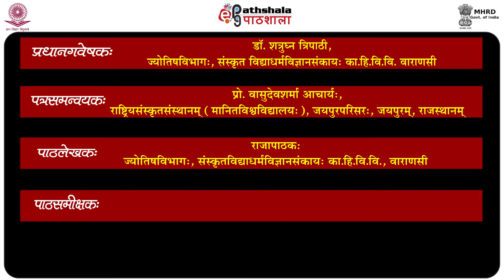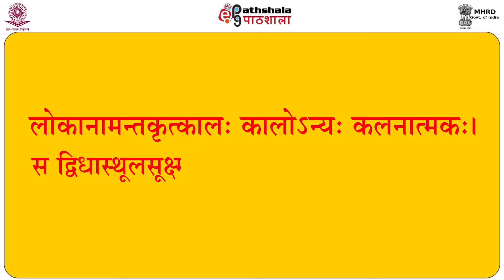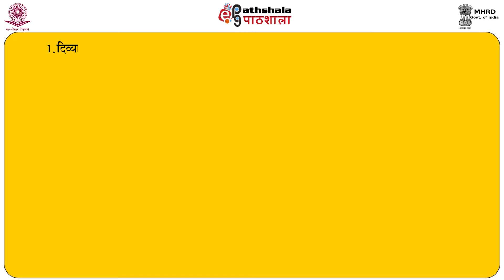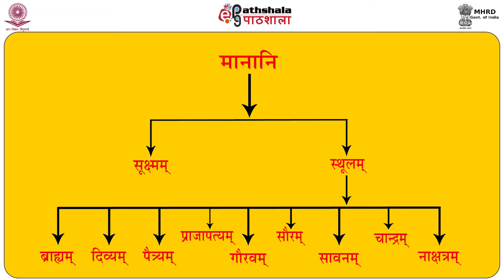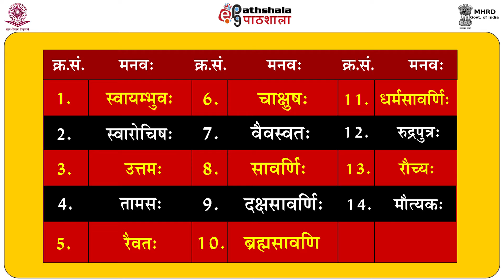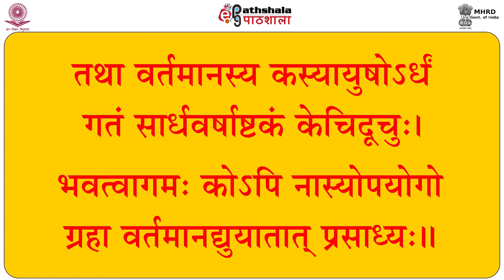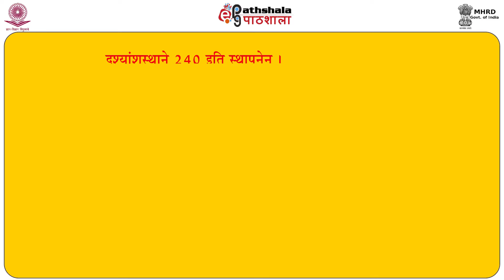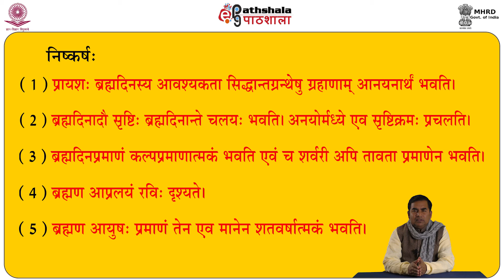K alpe maan pramanam II BRAHAMANAM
Paper: P-03. Sidhant Siromani : (Triprashnadhikarant)